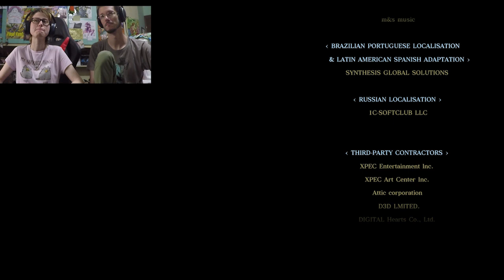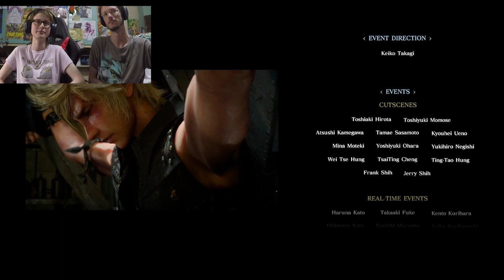EPISODE PROMPTO Blind Run con SABAKU NO MAIKU Parte 2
Ovviamente, il materiale audio e video è “© Square Enix”